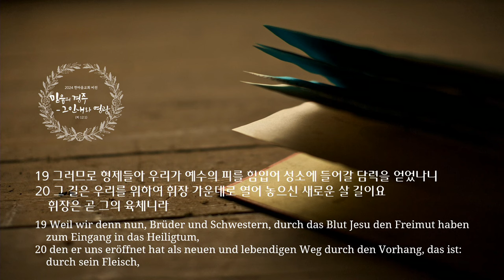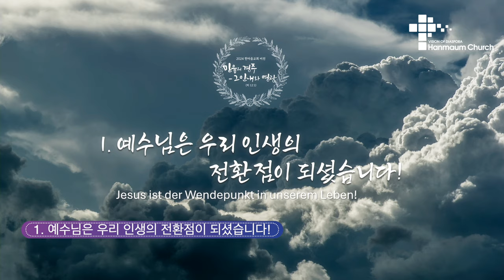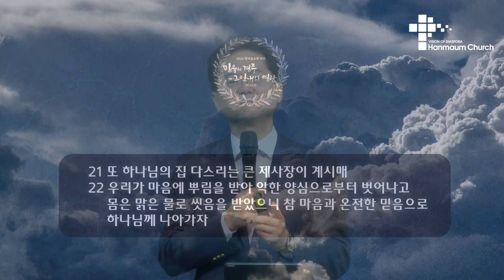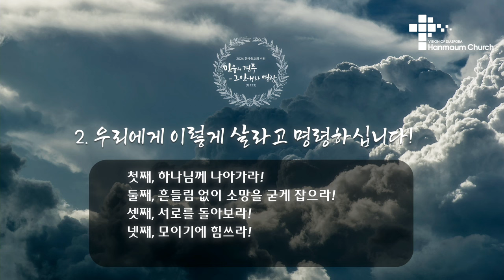주일 설교 | 2024.01.28 | 약속의 사람으로 사세요! | 히브리서 10장 19~25절 | 이찬규 목사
약속의 사람으로 사세요! ( 히브리서 10장 19~25절 )